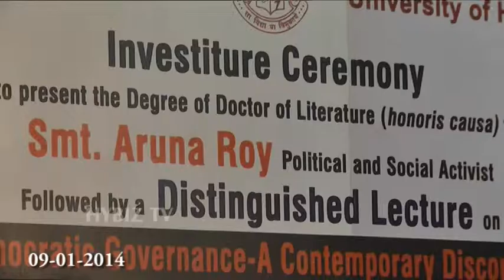University of Hyderabad Honors Aruna Rai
University of Hyderabad calls invitation for the Investiture Ceremony in Hyderabad. Investiture Ceremony is presented to Aruna Roy Political and Social Activist Followed by a Distinguished Lecture. The main theme is Democratic Governance -- A Contemporary Discourse. Ramakrishna Ramaswamy Vice Chancellor of University of Hyderabad describes Aruna Roy as the leading voice of the people who struggle for the right to voice, employment, education and security in the country.  Aruna Roy is awarded Investiture Ceremony to honoris causa in DST Auditorium